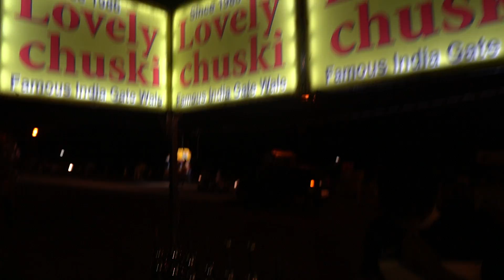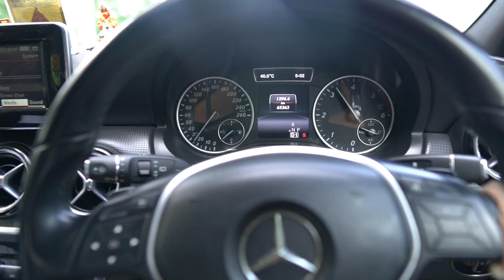BARAF KA GOLA in DELHI - VERY TASTY !! 😋😍🔥